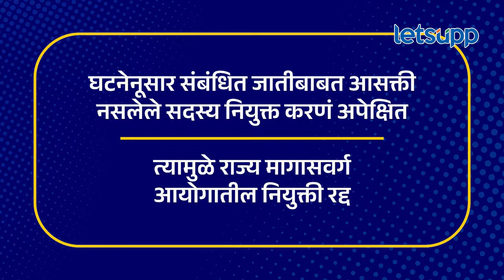Chhagan Bhujbal : ओबीसी आरक्षण वाचवण्यासाठी भुजबळांचा लढण्याचा निर्धार, 'प्लॅन' डिटेलमध्ये | LetsUpp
मराठा आरक्षणाबाबत राज्य सरकारने अध्यादेश काढल्यानंतर ओबीसी आरक्षण वाचवण्यासाठी ओबीसी नेते छगन भुजबळांनी एकाकी लढण्याचा निर्धार केला आहे. त्यासाठी भुजबळांनी रणनितीही ठरवली असून पुढील काळातील त्यांचा प्लॅन काय असणार? हे व्हिडिओच्या माध्यमातून डिटेलमध्ये समजून घ्या.